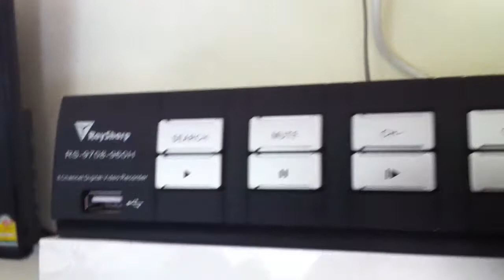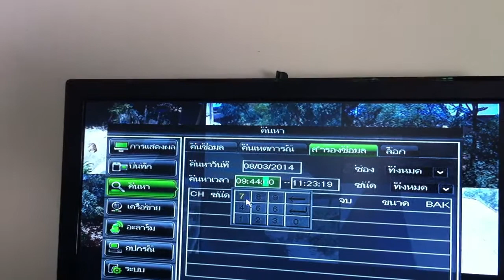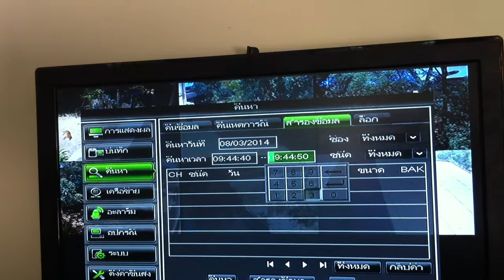How to Playback DVR Raysharp and Backup to USB